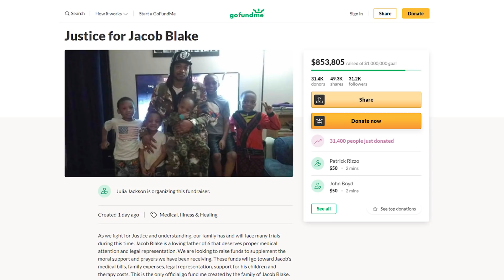Black Man Shot In The Back 7 Times By Police Somehow Survives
This last Sunday, America watched as another unarmed black man became the victim of police brutality.  His name is Jacob Blake and somehow, miraculously, he survived being tazed and shot in the back 7 times by officers. The whole thing was caught on camera and it’s so chilling to watch. In the video, you see Blake walking back to his car after trying to break up an altercation between two women on the side of the road. The officers follow Blake back to his car where they then proceed to shoot him 7 times in the back while he tries to enter his car. His car, by the way, had his 3 children inside at the time of the shooting so these kids literally watched their father be gunned down by the officers and slump over the steering wheel. Imagine the trauma these kids went through witnessing this. They will remember this for the rest of their lives and they may even live in fear of the police like many black kids do.  Miraculously, after being airlifted to a nearby hospital, he has survived his injuries and is now recovering. There is a go fund me page actively accepting donations to help Jacob and his family and it has actually raised over $700,000.

FILMED BY:
Chris Stiuso